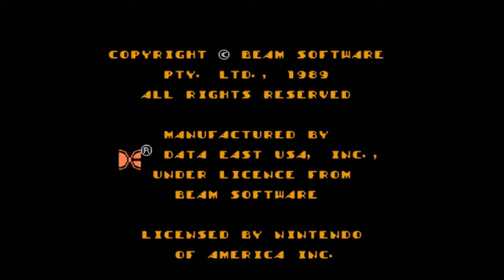UKÁZKA #2: Dash Galaxy - Alien Asylum [CZ] český let´s play